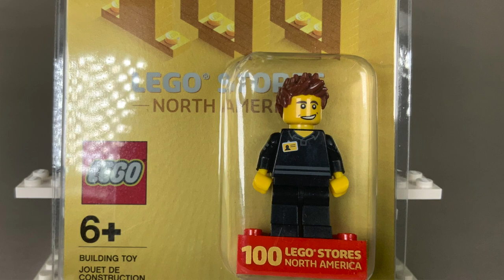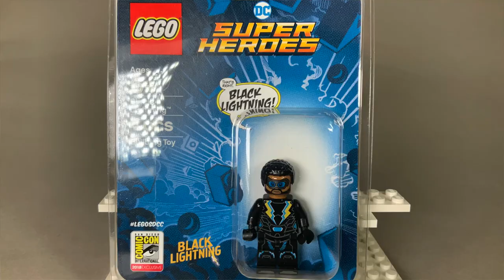Between The Studs- ep. 32: Most Expensive Minifigs (part2)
Jon, Chris, and Justin continue their discussion of the most expensive minifigures the Atlanta Brick Co. has to offer, with a few surprising entries!